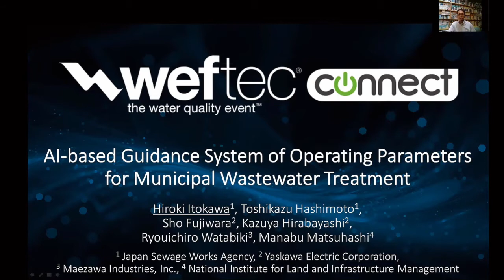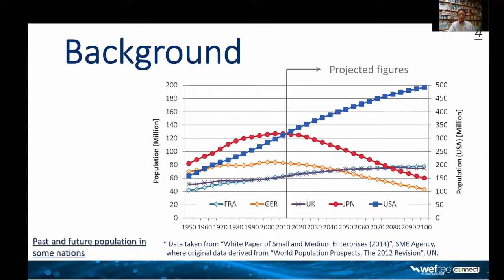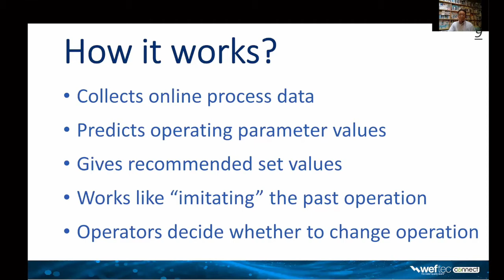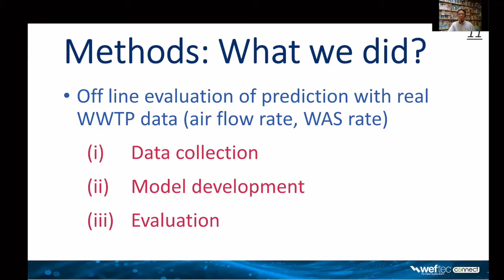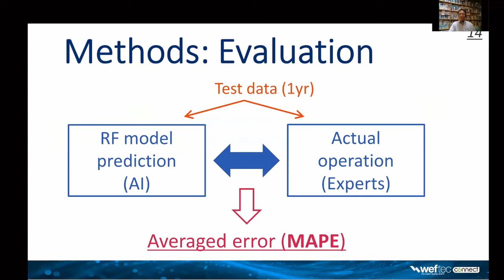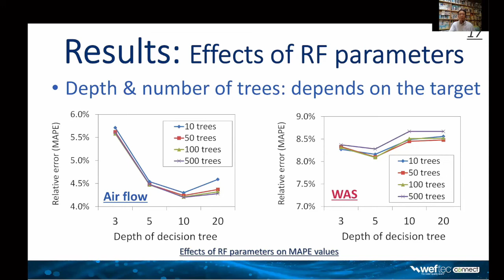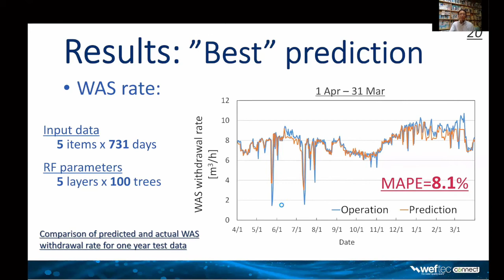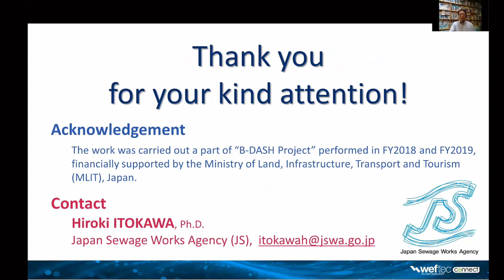24 Hours of Water: AI-based Guidance System of Operating Parameters for Wastewater Treatment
Providing a sample of the global content available on WEFTEC Connect, Hiroki Itokawa (Japan Sewage Works Agency) presents on AI-based guidance systems of operating parameters for municipal wastewater treatment.  Operating biological wastewater treatment processes still needs expertise, since we cannot fully control both the influent (constituents and their fluctuations) and inherent biological reactions with highly nonlinear nature. This is particularly prominent in large-scale municipal wastewater treatment plants (WWTPs), where operators have to control multiple treatment trains with mostly ununiform characteristics. However, the number of operating engineers/staffs has been likely to be reduced due to cost constraint and other local circumstances. This is of great concern in some nations like Japan, where shrinking population has become evident and the shortage of skilled engineers is getting a big social issue.

In this situation, operators' support system for municipal WWTPs is of great help. Widely used on-line control technologies of operating parameters (e.g. air flow (AF) control for biological treatment) are one option, although they are basically dependent on limited number of input online data. In manual operation, plant operators determine operating parameters by integrating large number of data items with their own knowledge and experience. Other option would be a statistical prediction approach, which can deal with a large number of data and make an output with pre-defined or self-trained model(s).
In 2018, the authors launched a research project, where a guidance system of operating parameters for municipal WWTPs using AI-based predictive model was developed and evaluated under 'B-DASH Project', government-commissioned R&D projects conducted by MLIT, Japan. This presentation describes the outline of the guidance system and preliminary demonstration results, in which prediction by the system was compared with actual WWTP operation data in order to verify whether its predicting power would be practically acceptable.